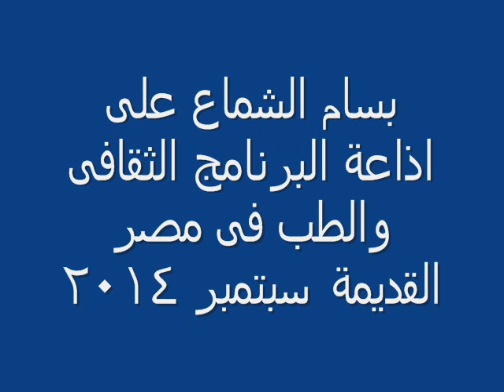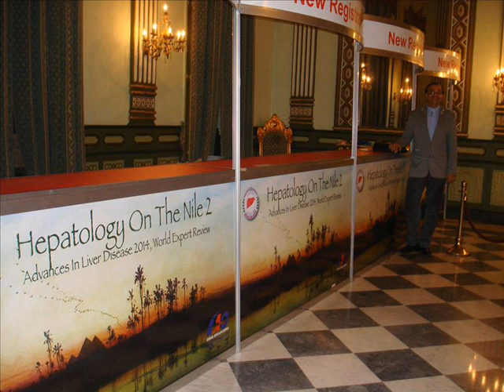بسام الشماع على اذاعة البرنامج الثقافى سبتمبر 28 سبتمبر 2014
حديث عن محاضرته فى مؤتمر الكبد
الذى انعقد فى القاهرة 24 و25  سبتمبر 2014